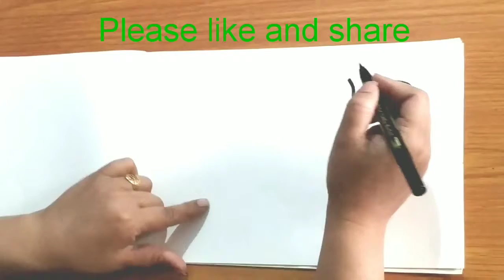Unicorn drawing easily.How to draw cute unicorn for kids. Easy unicorn drawing.cute animals drawing